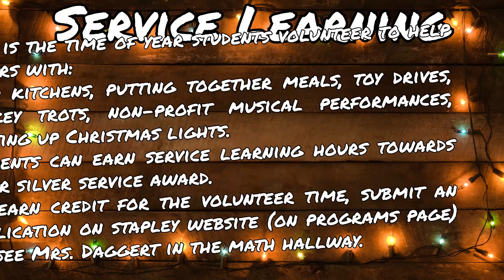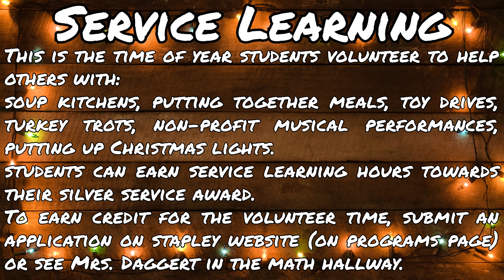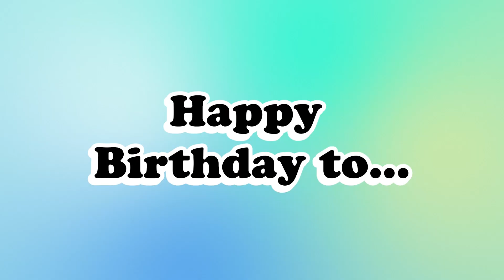November 20 2024